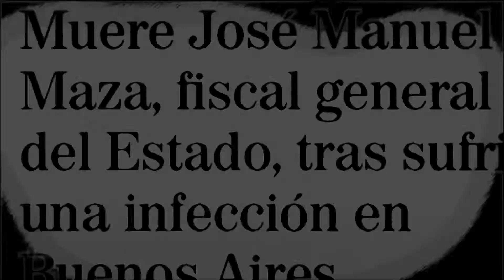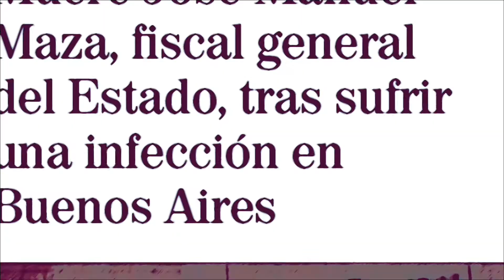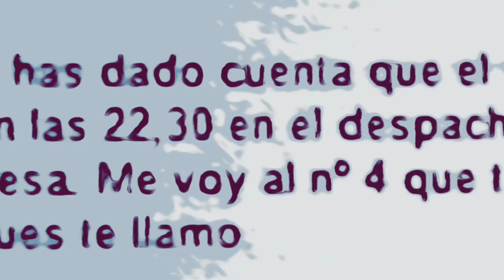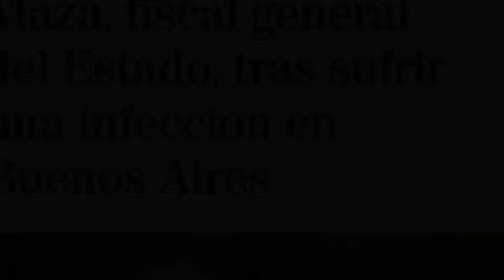Tres jueces y una amante con toga. Jaén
Artículo 393  LOPJ

No podrán los Jueces y Magistrados desempeñar su cargo:

1. En las Salas de Tribunales y Juzgados donde ejerzan habitualmente, como Abogado o Procurador, su cónyuge o un pariente dentro del segundo grado de consanguinidad o afinidad. Esta incompatibilidad no será aplicable en las poblaciones donde existan diez o más Juzgados de Primera Instancia e Instrucción o Salas con tres o más Secciones.
2. En una Audiencia Provincial o Juzgado que comprenda dentro de su circunscripción territorial una población en la que, por poseer él mismo, su cónyuge o parientes de segundo grado de consanguinidad intereses económicos, tengan arraigo que pueda obstaculizarles el imparcial ejercicio de la función jurisdiccional. Se exceptúan las poblaciones superiores a cien mil habitantes en las que radique la sede del órgano jurisdiccional.
3. En una Audiencia o Juzgado en que hayan ejercido la Abogacía o el cargo de Procurador en los dos años anteriores a su nombramiento